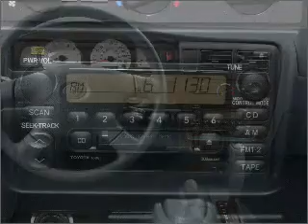2003 Toyota Tacoma - Tomball TX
Year: 2003
Make: Toyota
Model: Tacoma
Trim: PreRunner
Engine: 3.4 liter 6 cylinder 24 valve
Transmission: 4-Speed Automatic
Color: Lunar Mist Metallic
Mileage: 0
Address:
22702 Hwy 249
T